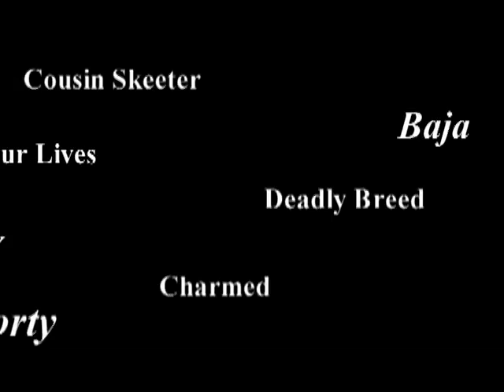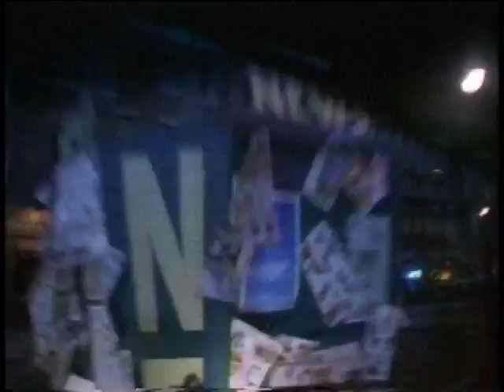Stunt Reel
Film & Television demo reel